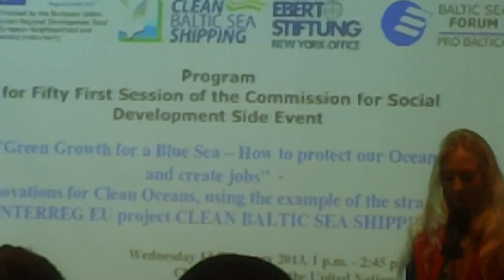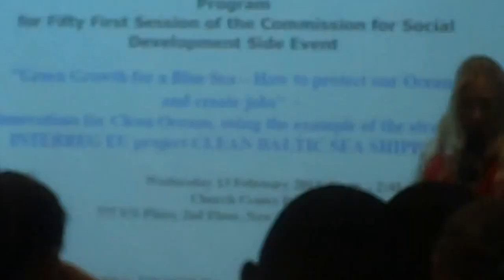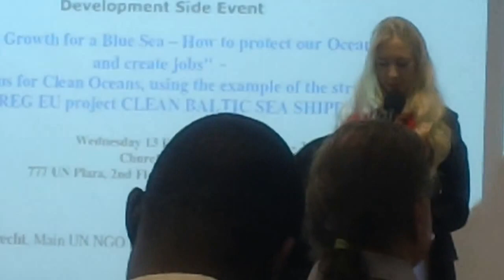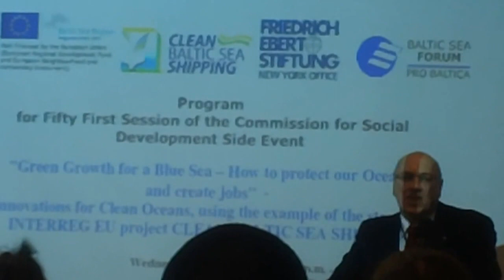MAH00099 United Nations Environment Meeting with Government & NGOs